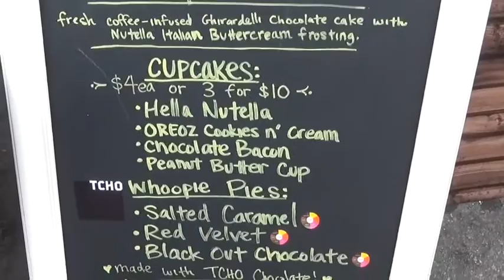2015 Ghirardelli Chocolate Festival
Chocolate, bacon, eating contests and more chocolate was found at Ghirardelli's 2015 Chocolate Festival!  Check out this video as Spartan Daily shows goes into the seen.